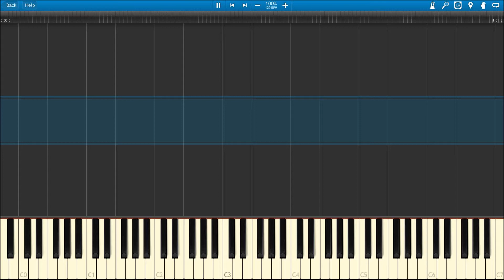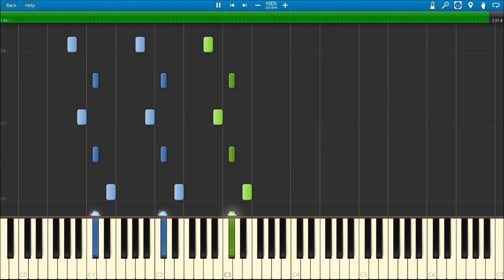Franz Liszt - The Christmas Tree No.4 Adeste Fideles: March of the Three Holy Kings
Midi by Eric Halstead